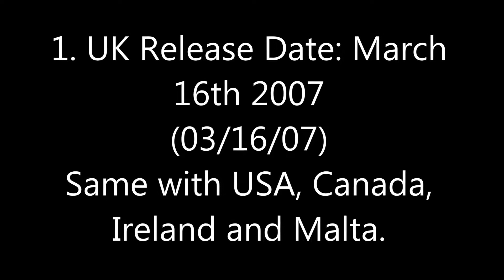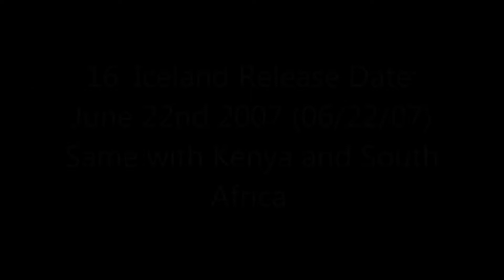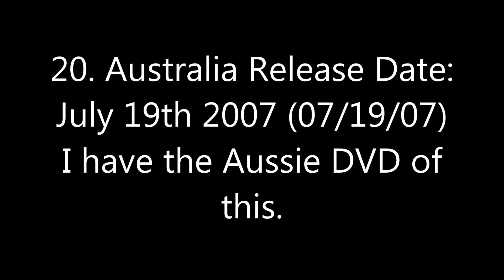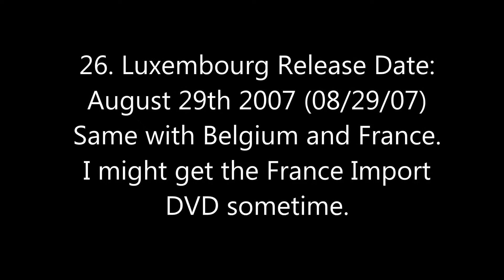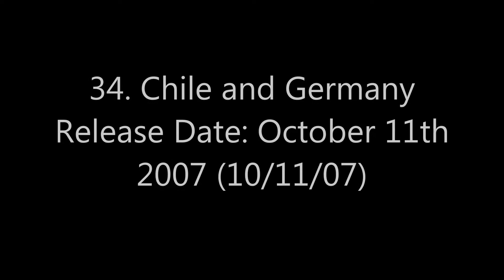Theatrical Release Date Database 2019 Remakes 6/29/19 #28